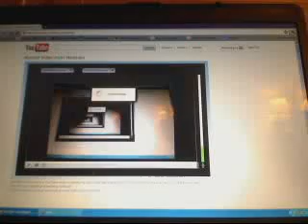halo 3 sniper kill with a pistol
disedupyea's webcam video June 27, 2011 02:50 PM